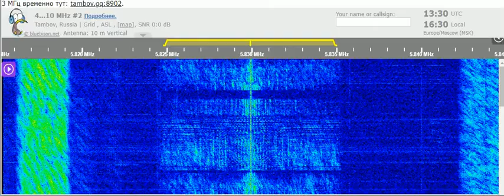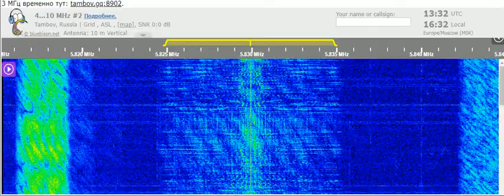31 10 2021 Iran International in Farsi to WeAs 1330 on 5829,9v Tashkent